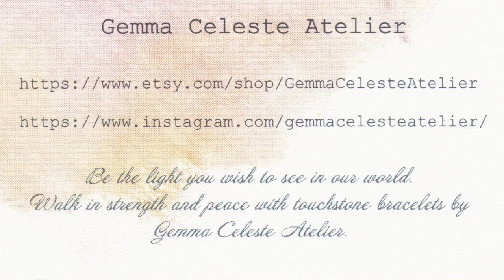2018 NYCC 3 Galactic Toys Funko Pop Mystery Box Unboxing...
I decided to buy 3 Galactic Toys Mystery Boxes at the New York ComicCon... I've seen some people hit some good stuff in these. Hopefully I keep that streak going!.. So lets get to it and open this bad boy up!

If you like my bracelet and like to order yourself one you can get them at:

Fan Mail:
ChubbyPopChaser